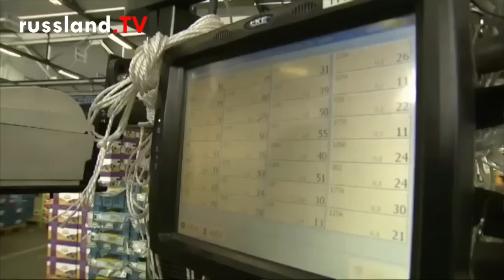Bitte MEHR Russland-Sanktionen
Es gibt auch in Russland Leute, die sich eigentlich mehr Russland-Sanktionen durch die EU und USA wünschen. Gemeint sind hier nicht radikale prowestliche Liberale.

Und wären wir komplett eigennützig, würden wir auf jeden all dazu gehören. Unsere Anna Nikonova, frisch zurückkehrt aus dem Urlaub, erklärt, warum und was das mit Landwirtschaft und den russischen Gegensanktionen zu tun hat.